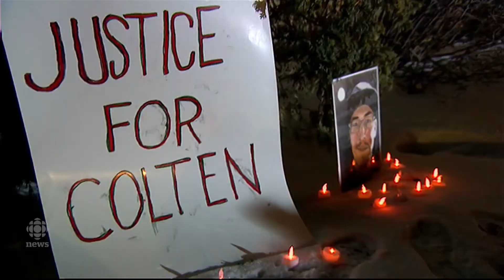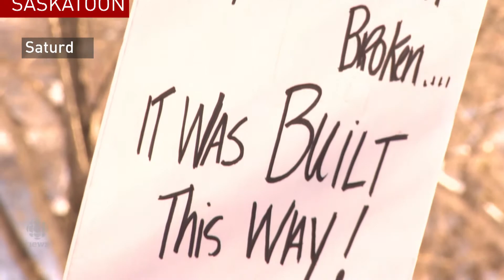Calls for change after the Gerald Stanley not guilty verdict prompts wave of anger